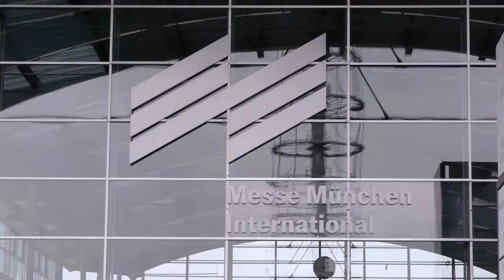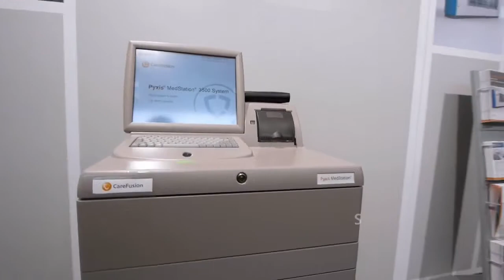CareFusion|Rowa auf der Expopharm 2012 in München